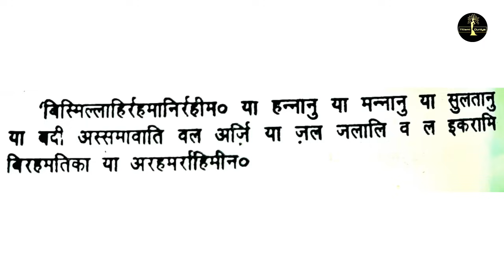100% जो भी काम सोचो पूरा हो जायेगा अनोखी दुआ से | Kisi Bhi Kaam Ko Pura Karne Ki Powerful Dua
yeh aisi dua hai ki ise bataye hue tarike se karne per jo maqsad ho jo bhi kaam ho bade se bada koi bhi kaam ho ALLAH ke fazal se pura ho jata hai
kisi bhi kaam ko pura karne ki yeh powerful anokhi dua hai

"Send Us Your Name Mother Name And Describe Your Problem"